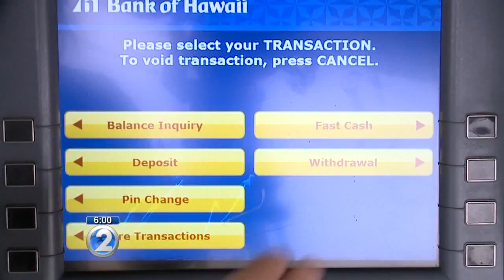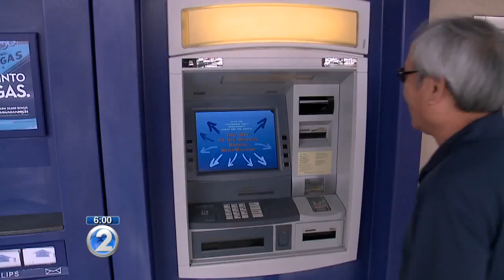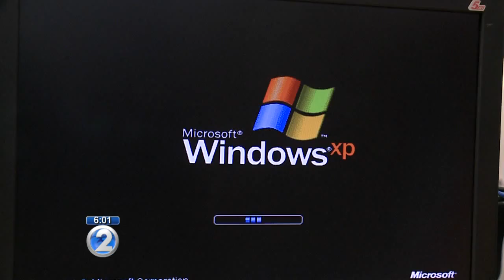Microsoft nixes XP, security concerns over ATMs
Microsoft will stop issuing security updates for Windows XP next month and that's raising big security concerns since 95 percent of ATMs still use the operating system.